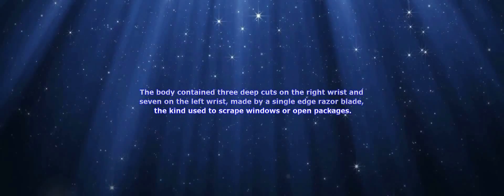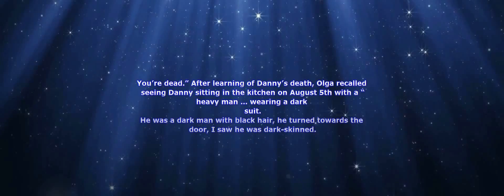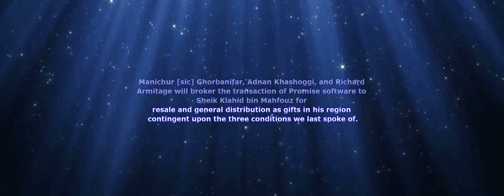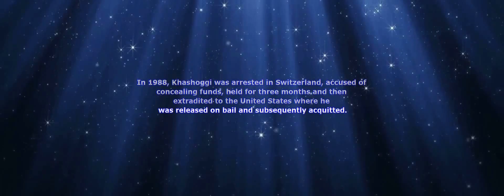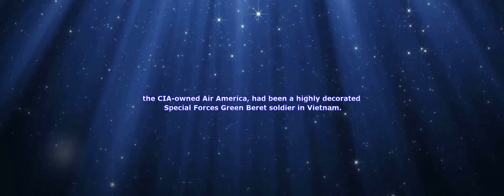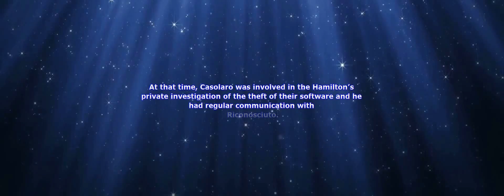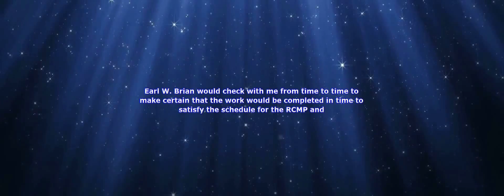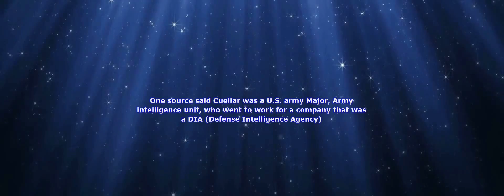The Last Circle - Chapter 5 - Danny Casolaro [Video + Text To Speech]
Book: The Last Circle
Author: Cheri Seymour
Chapter 5 - Danny Casolaro